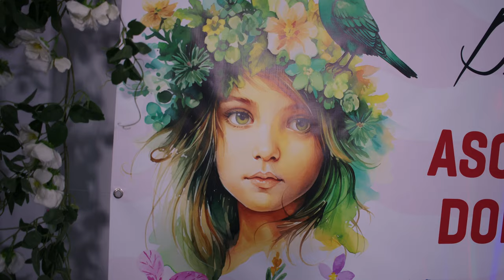DENIZ ARGHIR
Scoala de Muzica DOMISONG - Vaslui
Profesor: Carmen Trufia
Videoclip realizat de Studio CB Media
Recording si imagine: Claudiu Bulete
Regie platou si foto : Dragos Andurnachi
Montaj : Mirela Bulete
Decor: Art Decor